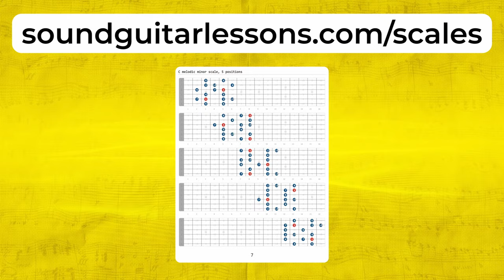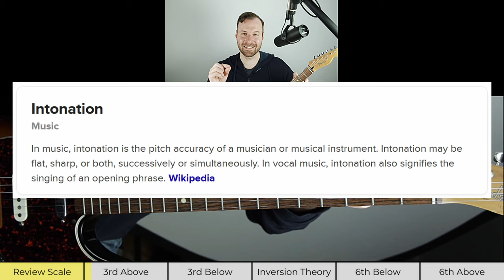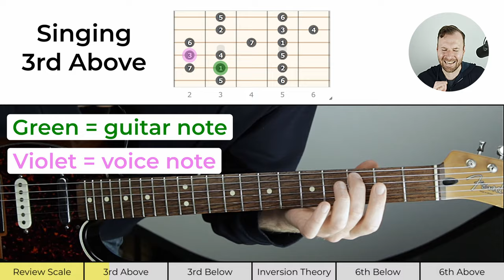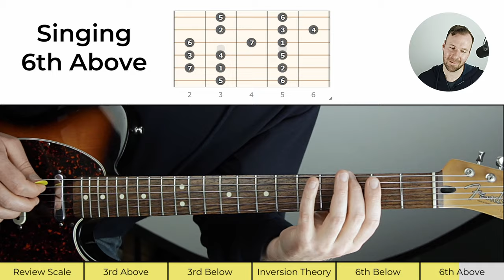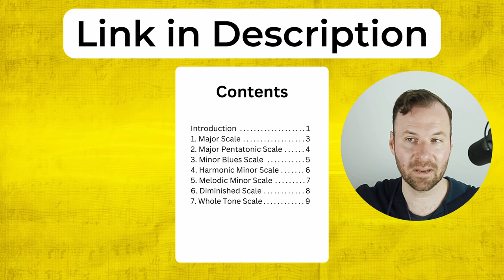EAR TRAINING Guitar Harmonization Exercise (can you sing these intervals along with your guitar?)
. In this video, I explain how to practice a helpful ear training guitar exercise.

💬 LESSON DESCRIPTION:
Ear training can improve our ability to express ourselves on the guitar in many ways.
In this lesson, we are challenged to harmonize with our guitar by singing along with it in different intervals.
Depending on your comfort with singing, this exercise can be quite challenging.
It is extremely powerful, not just for ear training and intonation, but also for fretboard clarity, composition, melody writing, and harmony writing.
I hope you enjoy this ear training guitar lesson and find it beneficial.
Thanks! :)
- Jared

🕛 VIDEO CONTENT OUTLINE (WITH TIMESTAMP LINKS):
0:00 - About this video
1:03 - Review scale structure
1:57 - Singing a 3rd above
7:07 - Singing a 3rd below
8:30 - Inversion theory
9:10 - Singing a 6th below
9:50 - Singing a 6th above
11:15 - Free scale pack!